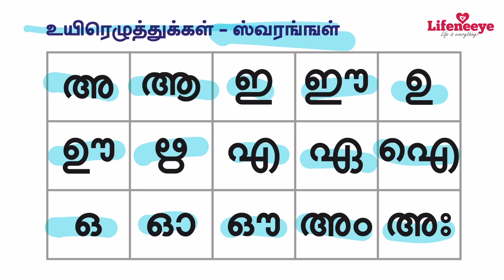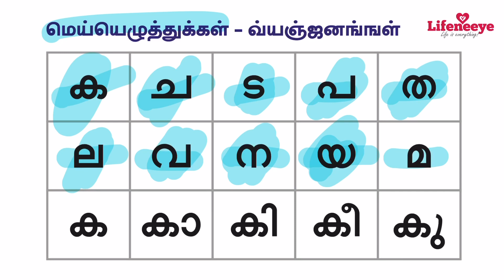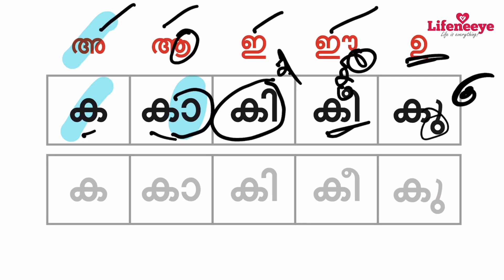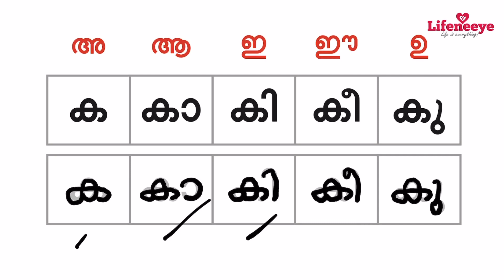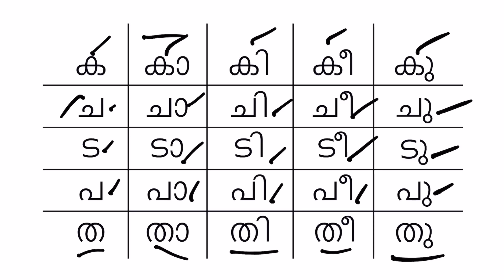How to write Malayalam consonants letters | Learn Malayalam through Tamil - Lifeneeye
How to write Malayalam consonants

மேற்கண்ட லிங்கில் நீங்கள் எங்களுடைய Day - 01 ஆங்கில பாடத்தை முழுவதுமாக படிக்கலாம். உங்களுக்கு பிடித்திருந்தால் எங்கள் பாடத்திட்டத்தில் சேர்ந்து பயன்பெறலாம்.

lifeneeye,
Learn malayalam through tamil,
Malayalam Language,
Malayalam lesson,
Spoken Malayalam for conversations
learn Malayalam with tamil,
learn Malayalam,
Malayalam learning,
spoken Malayalam,
speak Malayalam,
language learning,
Malayalam language,
Malayalam language learning through English,
learn to speak Malayalam,
learn to speak Malayalam through,
easy to learn malayalam,
basic letters in malayalam,
how to write malayalam letters,
how to write malayalam alphabets,
how to write malayalam vowels,